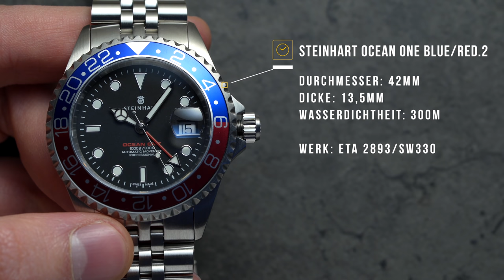BESTE UHR DER WELT.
Hi Leute,

heute ist ein ganz besonderer Freitag, denn es ist nicht einfach irgendein Freitag, sondern ein Freitag der Extraklasse!

Heute geht es um die wahrscheinlich beste, kreativste, coolste und seltenste Uhr der Welt!

für NATO-Bänder, Lederbänder und perfekte EVEREST-KAUTSCHUKBÄNDER & Zubehör für eure Uhr vorbei! ✅